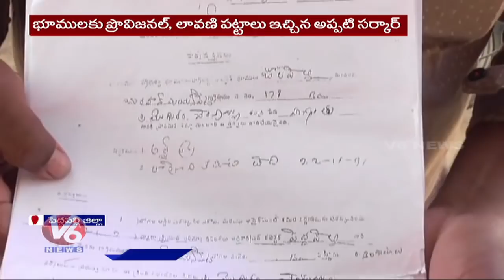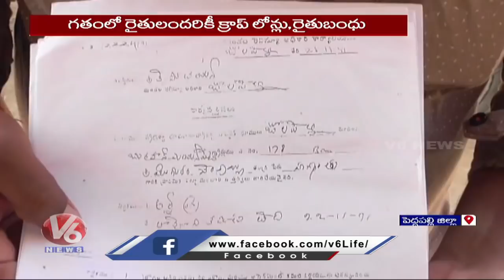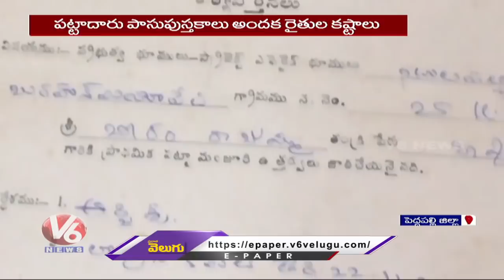Farmers Losing Govt Schemes with Delay of Issue of Passbooks | V6 News